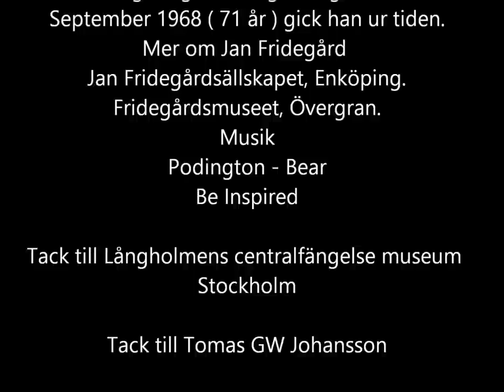En film om Johan fridolf Fridegård( Jan Fridegård)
En kort film om författaren Jan Fridegårds kanske okända liv.
En Leif Malm produktion 2014